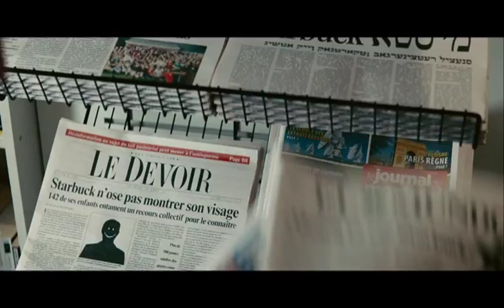Starbuck - Extrait #4 (VOST)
Starbuck - Sortie le 27 juin 2012

Un film de Ken Scott
Avec Patrick Huard, Julie Le Breton, Antoine Bertrand...

Pour plus d'informations sur Starbuck ou réserver vos billets pour le film, rendez vous

L'histoire de Starbuck
Alors qu'il s'apprête à être père, David Wosniak, éternel adolescent de 42 ans, découvre être le géniteur anonyme de 533 enfants déterminés à le retrouver.